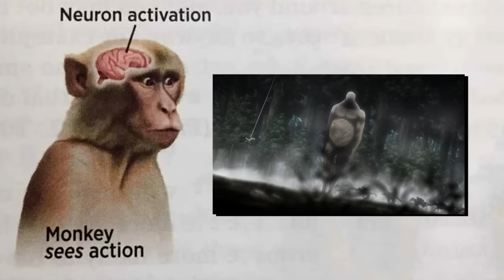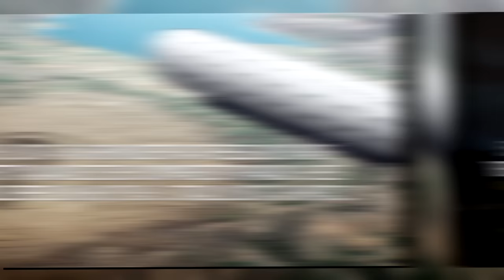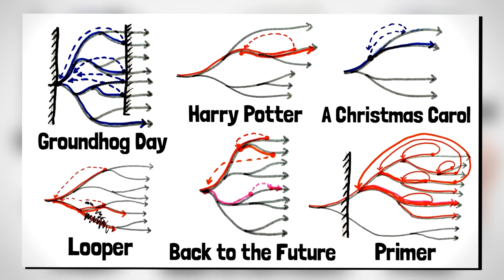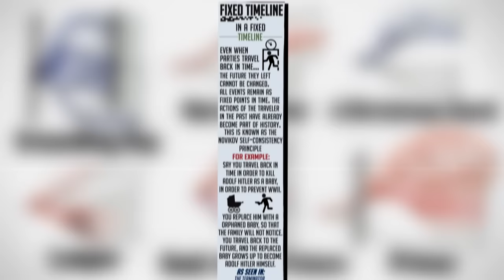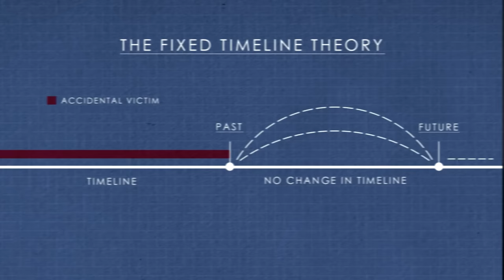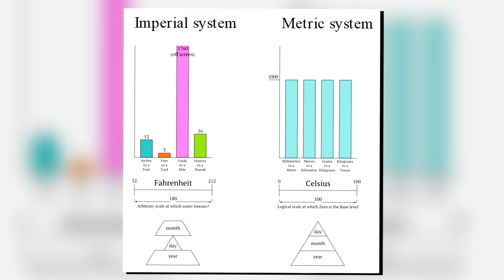The Insane Foreshadowing of To You 2000 Years Later - Overanalyzing Attack on Titan & Retrospective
Today at the Mystery Shack, we return to where it all began - the first episode of Attack on Titan and begin to retrospectively overanalyze every single episode in anticipation of its conclusion. The series is well known for countless instances of foreshadowing, even showing you Eren's abilities in the very first scenes, showing Ymir's story, and many more, so we'll be looking at all of them to see how many times the answers were staring us in the face all along. And just as importantly - we'll also be looking at all the incredible pieces of music, animation and basically anything else I want to bring up.

Further reading & links:
Timecodes
0:00 Introduction
1:02 Opening Sequence
5:04 The First OP
6:17 To You 2000 Years Later & Eren’s Dream
8:32 Chekov’s Gun in Attack on Titan
9:59 How did Eren see the future if he doesn’t have the Attack Titan?
15:43 The Long Dream
18:42 Eren & Hannes
20:22 Eren’s Ambitions
22:00 Scouts Return from a Mission & Thematic Notes
24:55 The Walls & Midcards
26:45 Grisha & Eren
29:43 Retcons or Planned?
32:04 Armin, Mikasa and Eren
34:10 The Calm Before…
35:47 The Storm
39:05 First Closing – Mikasa’s Blinded by the Scarf?
40:21 Hopes for this Series
40:41 Outro